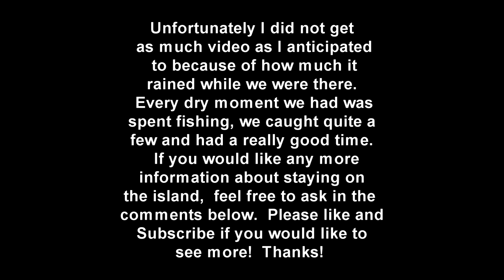Cedar Island State Park Chippewa Bay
just a quick over view of Cedar Island State Park in Chippewa Bay New York.  It was a rainy weekend so I didn't get as much footage as I had hoped, but nevertheless we had a great time!